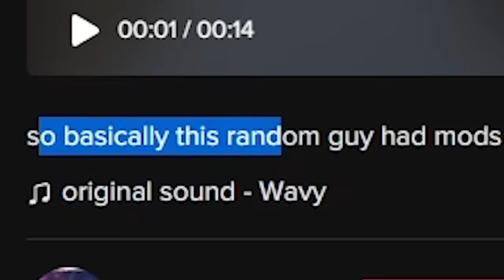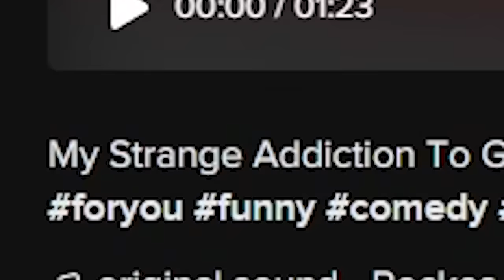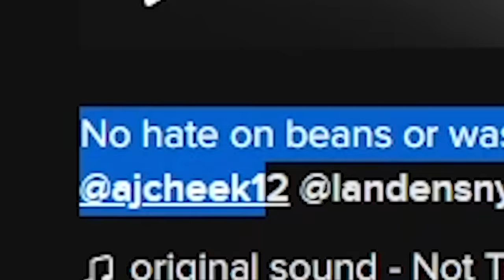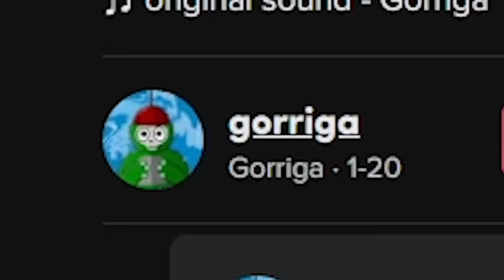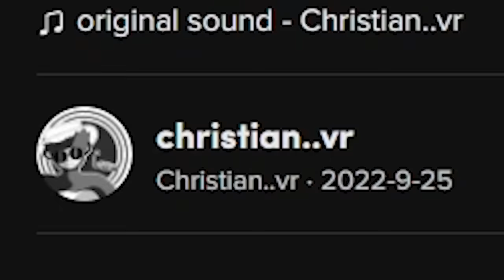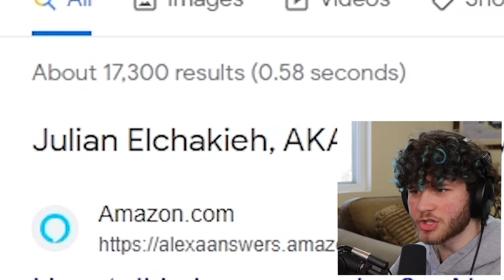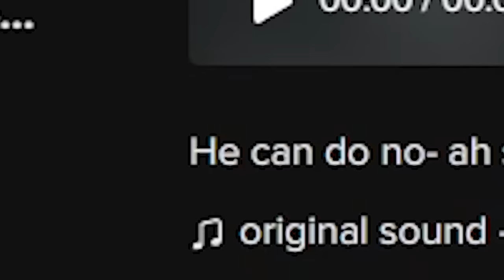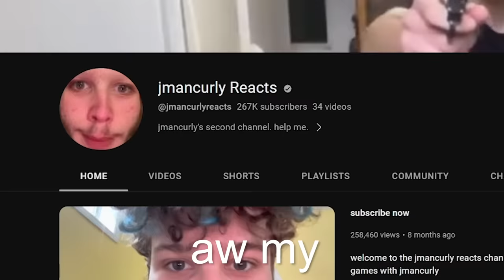These Gorilla Tag Bots are SCARY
in this jmancurly reacts second channel tiktok reacts video, I watch scary ghost TikToks